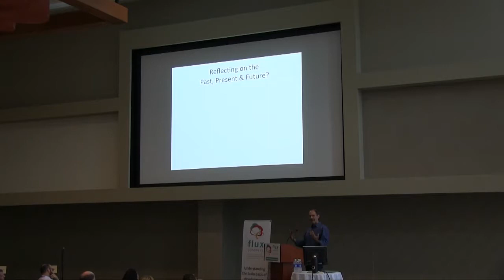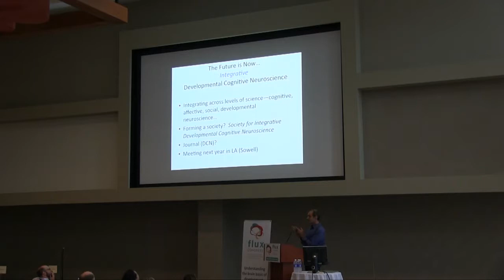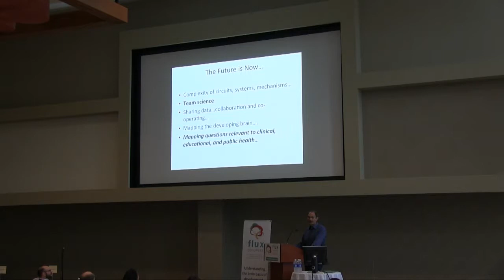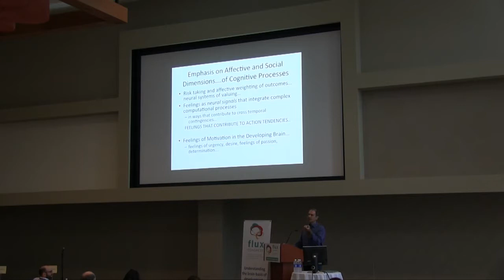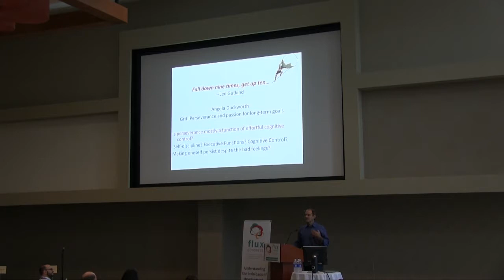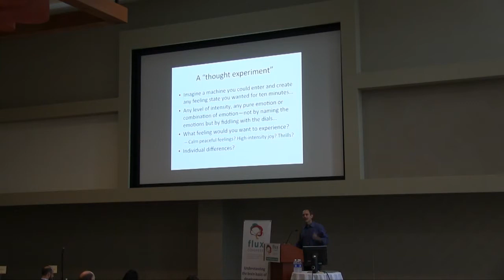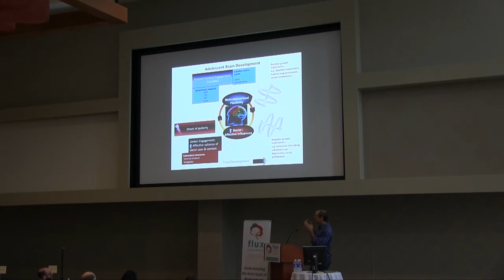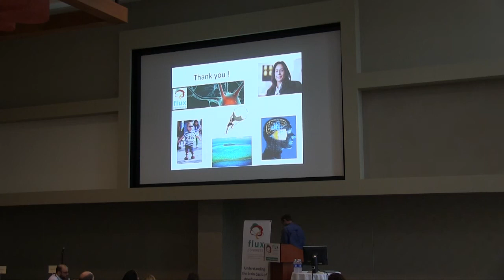Ron Dahl, University of California, Berkeley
Moving Forward: Some Reflections on the Past, Present, & Future of a Rapidly-Growing Field